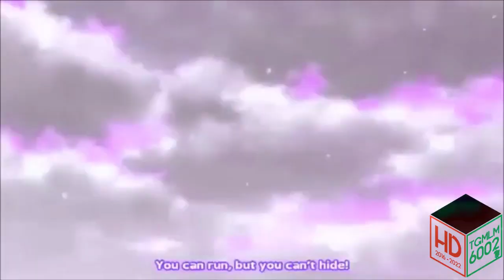Icicle Fall!!!! Csupo Effects | I'll Play Four Csupo Effects